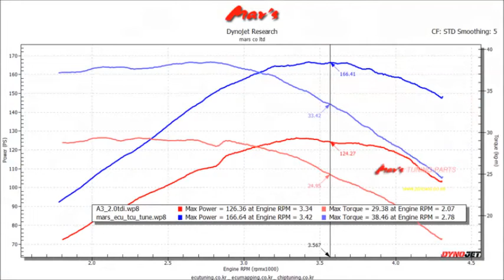2014 AUDI A3 2.0 TDI Mar's ECU + TCU Tune Dyno Test 166WHP